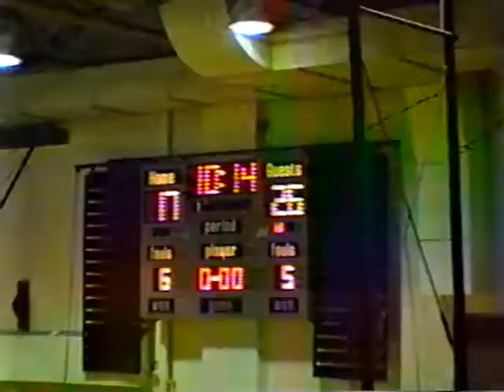1990 Upper Iowa vs Iowa Wesleyan at Mt Pleasant 117-85